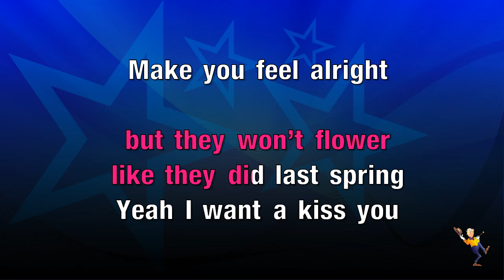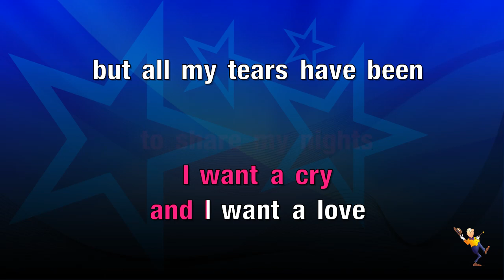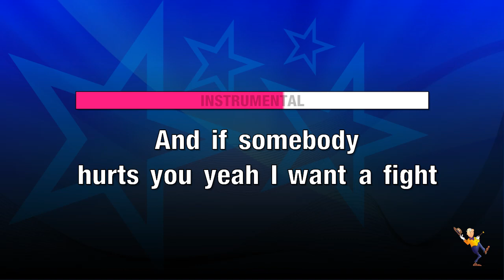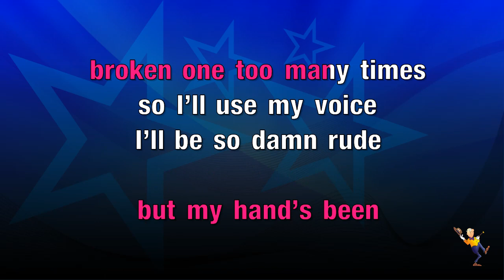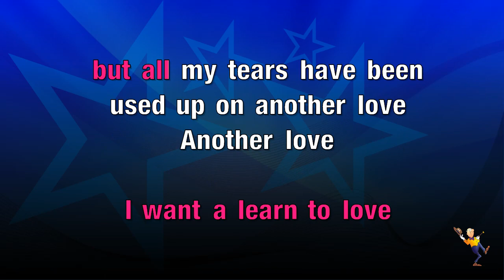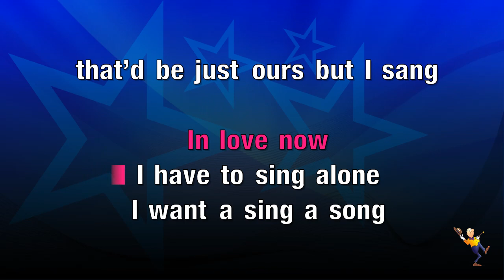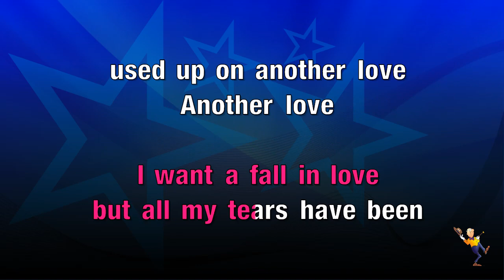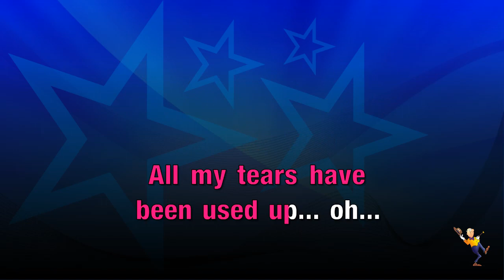Another Love - Tom Odell (KARAOKE)